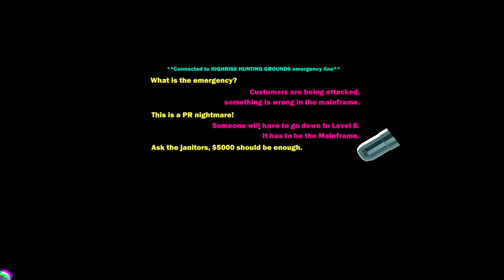Are you winning son? -- Heavy Bullets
Gameplay of Heavy Bullets